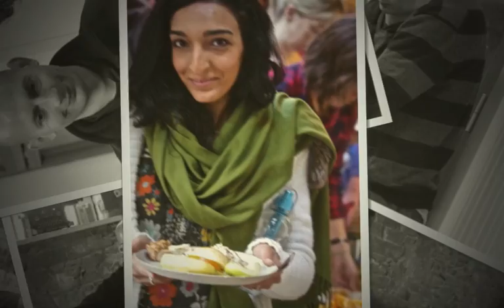Wake Up Ireland Retreat, Newgrange 2012